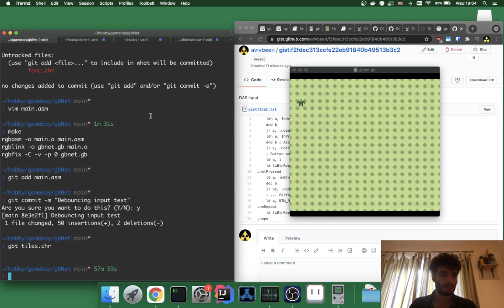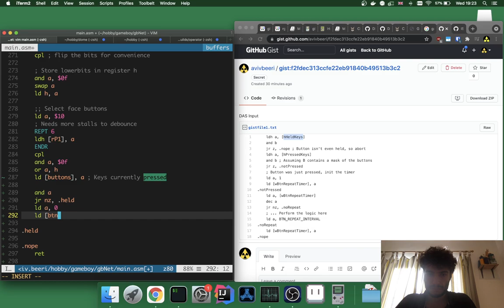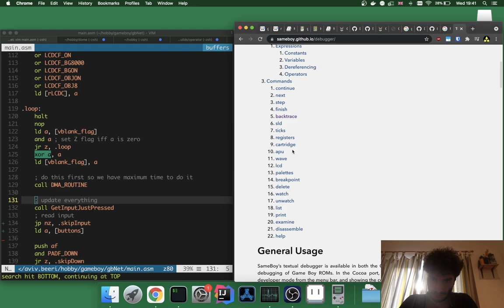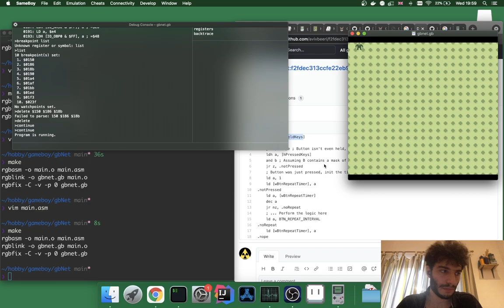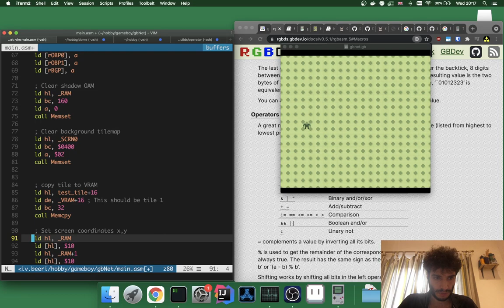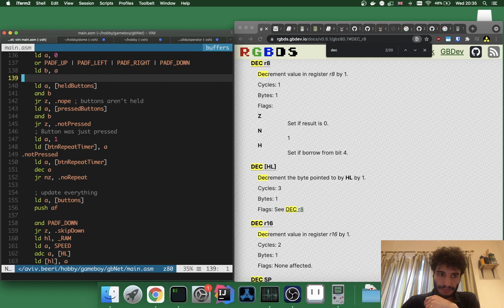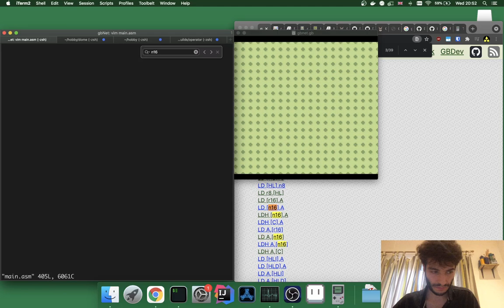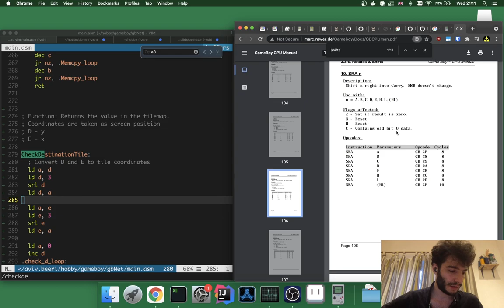Game Boy Games From Scratch pt3